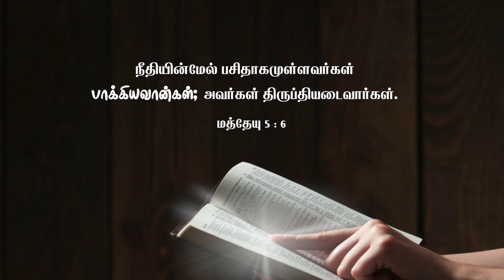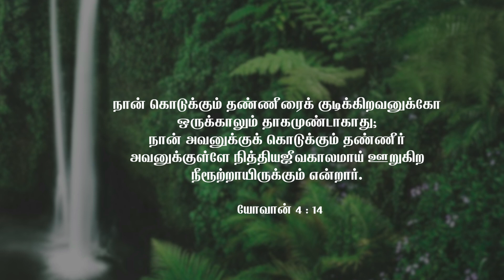நிரம்பி வழியும் ஆசீர்வாதங்கள் | இன்றைய ஆசீர்வாதம் | சகோதரி. இவாஞ்சலின் பால் தினகரன்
கர்த்தர்  உங்களை ஆசீர்வதிக்க விரும்புகிறார். கர்த்தர்  உங்களை ஆசீர்வதிப்பதில் ஒரு விசேஷித்த சிறப்பு இருக்கிறது. வாருங்கள், அது என்ன  சிறப்பு என்று தெரிந்து கொள்ளுங்கள்.